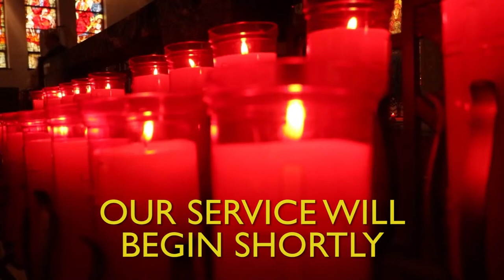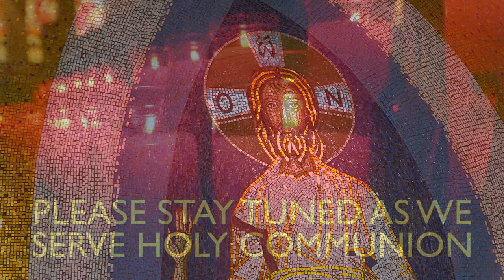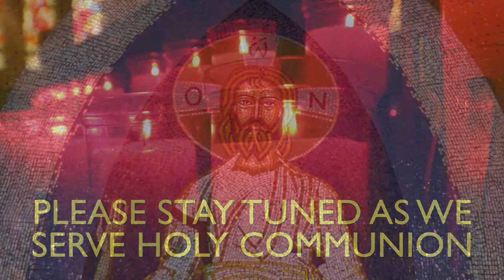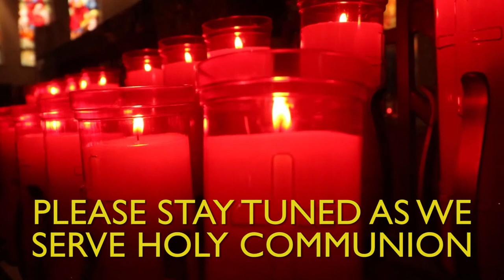Greek Orthodox LIVE (9/17/23) Sunday After Holy Cross Orthros and Divine Liturgy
Welcome to our weekly GreekOrthodox service livestream from Rochester, NY, USA featuring Father Angelo Maggos.

⇛ Today's Readings:

Luke 24:1-12
Galatians 2:16-20